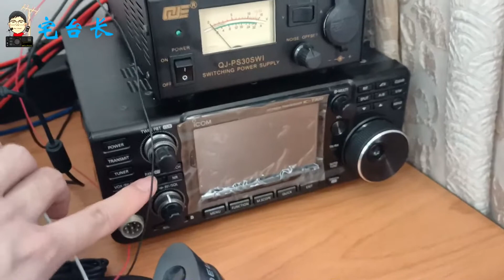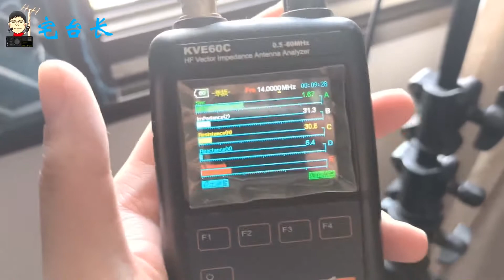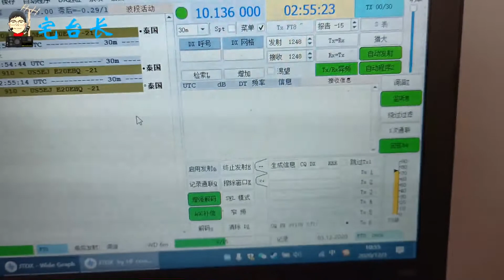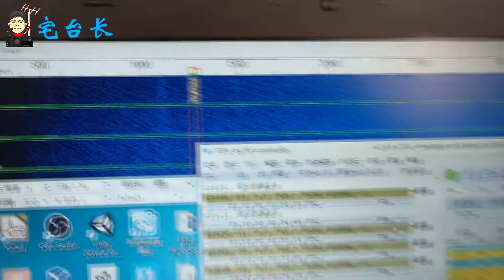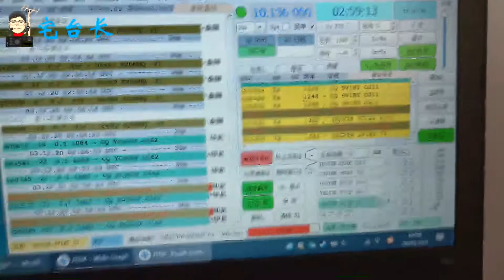【宅台长】0.5瓦微功率FT8套件通联测试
一年前做的D4D套件，焊好了一直没有测试发射，今天拿来试一下通联，看看0.5瓦能不能通到友台，结果还真是挺开心的。

B站/西瓜视频/YouTube：宅台长
微信公众号：OurRadioShack
微博：@火腿宅台长
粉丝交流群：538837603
希望大家多多支持我们的频道！73！